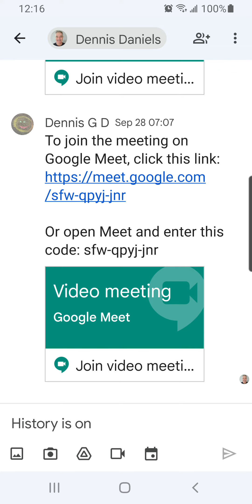google chat is yawnable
no audio recording option
no video recording option

I will stick with Signal and Telegram.